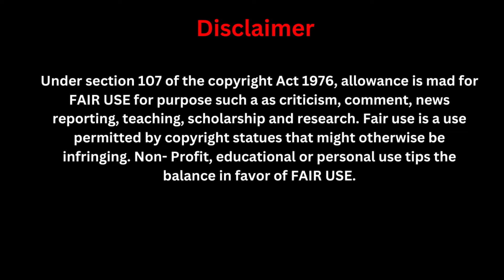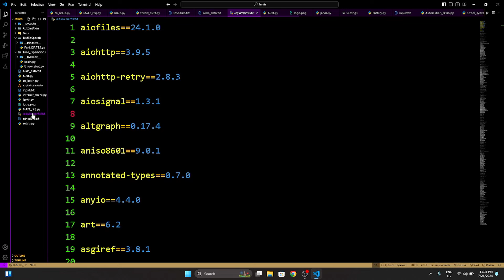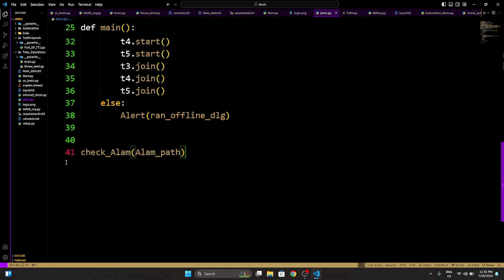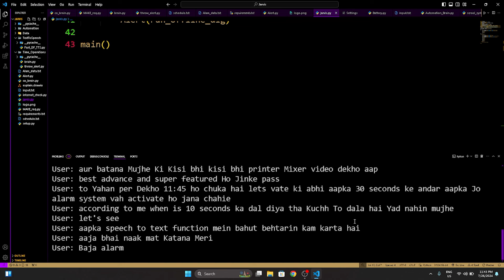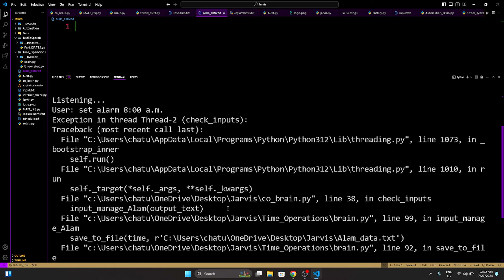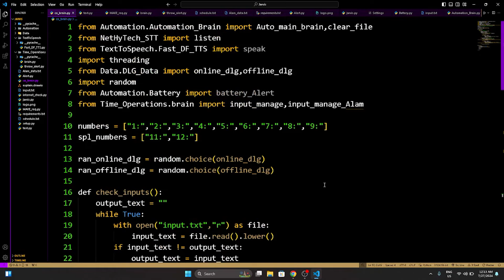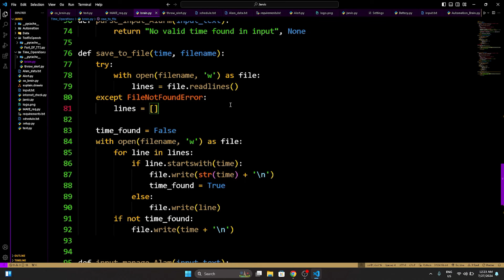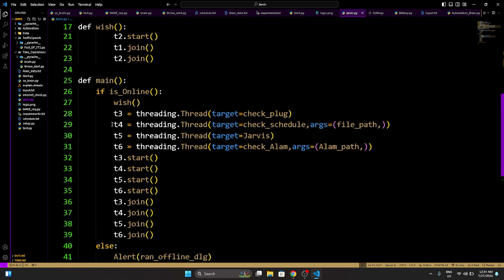Day : 27 of Creating Real Life Ironman Ai Assistant Jarvis In Python | Alarm clock in python | Hindi